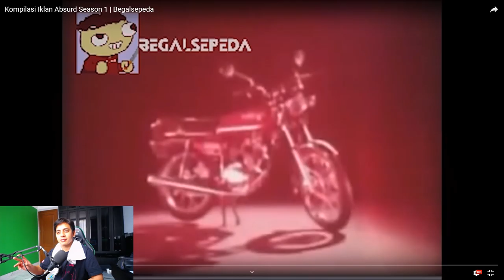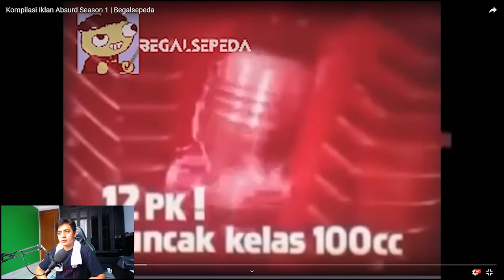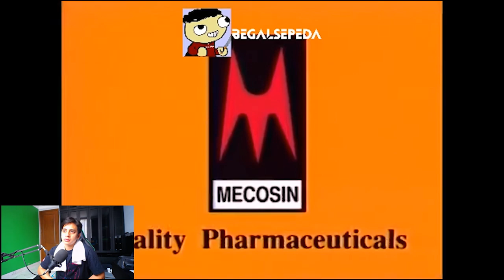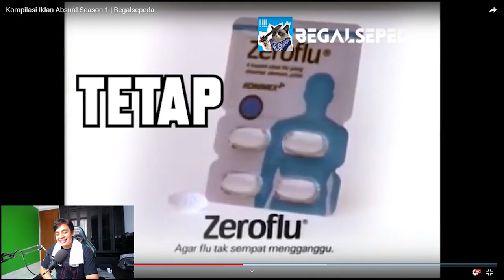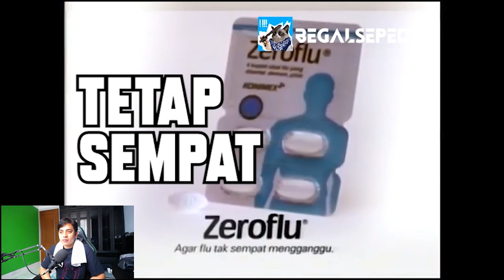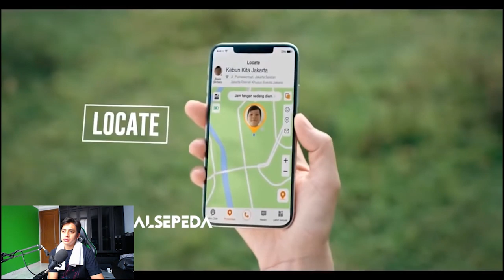TRY NOT TO LAUGH !!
sebenernya ini video udah lama, cuma gw gatau harus post kapan. and finally gw posting deh hahahaha...

mungkin beberapa udah ada yang tau, buat gw sih ini yaaa begitulah..

coba aja nonton tapi jangan ketawa.

thanks to begalsepeda